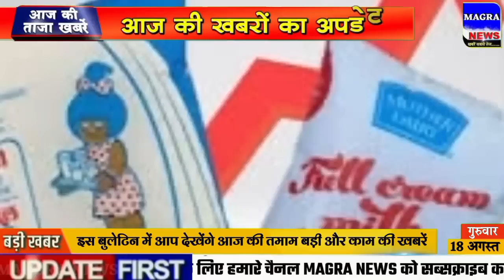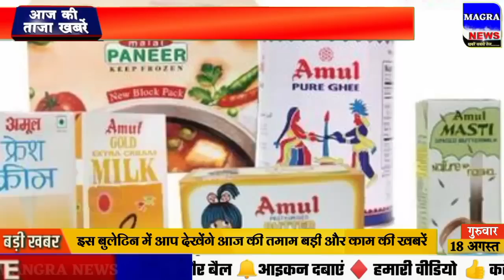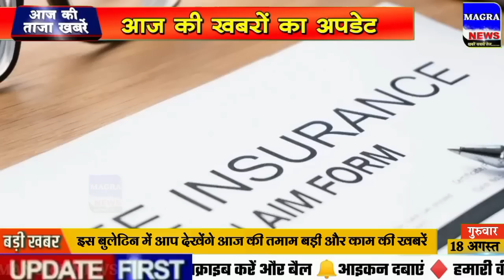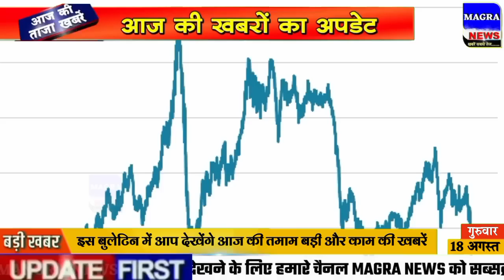Nonstop News! 18 August 2022| Aaj ki taja khabar| 18 August ka taja samachar| 18 tarikh ka news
Nonstop News! 18 August 2022| Aaj ki taja khabar| 18 august ka taja samachar| 18 august news

Today Breaking news Aaj ki News आज  18 अगस्त 2022 के मुख्य समाचार बड़ी खबरें। Aaj ki sabhi taza badi khabren आज का ताजा समाचार
Aaj 18 august 2022 ke mukhya samachar Latest Hindi News.
aaj ki taaja khabar 18 tarikh ka samachar 18 tarikh ki news aaj tak samachar korona live news 18 tarikh ka rashifal din bhar ki khabar news of the day hindi news india  tarikh samachar board exam news 18 tarikh ka news
narendra modi live  18 August 2022
18 tarikh ki taji khabar 18 tarikh ke samachar aaj ki taaja khabar
Cover Topic :-
1. 18 August 2022 ki taja khabar
2. 18 August 2022 ka taja samachar
3. 18 august ke mukhya samachar
4. 18 august ki taja khabar
5. 18 august ki taaja khabren
6. Aaj ka taja samachar
7. Aaj ki taja khabar
8. Aaj ki taja news
9. Aaj ki news
10. aaj ki taja badi khabren
11. 18 tarikh ki taja khabar
12. Aaj ki taaja khabar
13. Delhi News
14. 18 august ki taja news
Aaj ke samachar 18 August 2022 ke mukhya samachar – 18 अगस्त 2022 के मुख्य समाचार आज का समाचार तारीख
Aaj ke samachar 18 August 2022 ke mukhya samachar – 18 tarikh ke samachar
मौसम का हाल – 18 अगस्त ताजा समाचार – 18 tarikh ke samachar
Aaj ke samachar 18 August 2022 ke mukhya samachar – 18 august ke samachar
Jaaniye aur kya hain aaj ke samachar 18 tarikh ke – aaj ke mukhya samachar
bihar news live, bihar news, bihari news 18 august, taja news
Assam News 18 august ka samachar aaj ka samachar news aaj news 18 August 2022
Aaj ke samachar 18 august ka mukhya samachar – 18 तारीख का समाचार
आज का समाचार 18 तारीख का – bollywood samachar – aaj ka taaja samachar
Aaj ke samachar 18 August 2022 ke mukhya samachar and to read आज का समाचार 18 तारीख का, कोरोना समाचार, 18 अगस्त 2022 के मुख्य समाचार, 18 अगस्त 2022 के समाचार, 18 अगस्त का ताजा समाचार
Aaj ki taaja khabar| aaj ka taaja khabar Today weather report| tomorrow weather aaj ki taaja news aaj ka news aaj ka news samachar dls news today
Ipl 2022 ka news, mukhya samachar aaj ka, aaj ka taja news, hindi news aaj ki
18 august ke mukhya samachar
18 tarikh ke samachar
aaj ka taja news 18 august ka taja news 18 august ki news 18 august narendra modi news 18 august ki taja khabar, 18 august ka news, 18 tarikh ka news, 18 august  ka samachar 2 august
taja news 18 august
18 august ki khabar 18 august ki taja khabren 18 august ka news
18 august ki taja news 18 July ka taja samachar 18 August 2022 ki taja khabren 18 august ka taja samachar 18 august ka taja news 18 august ki khabar 18 august ka samachar 18 august ki taza khabar aaj ki taza khabar
Aaj na samachar, aaj ki taji khabar
Aaj ki taaja Khabar आज 18 अगस्त 2022 के मुख्य समाचार 18 august aaj ke mukhya samachar taja khabar 18 august ke taza news 18 august news bulletin
aaj ki taja khabren 18 august new samachar  aaj ka news abp news

18 august samachar 18 tarikh ke samachar 18 august ka news 18 august ka news 18 august ki 18 august news 18 tarikh ka mukhya samachar
About Channel:
Magra news is India's Best Hindi News YouTube Channel. Magra News Channel Covers The Latest News, Breaking News, Entertainment News, Business News and Sports News.